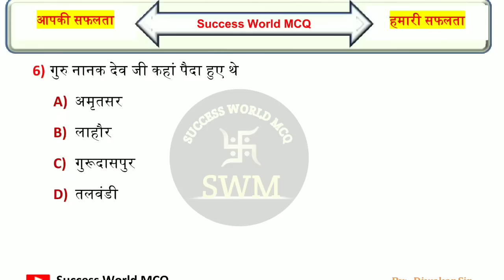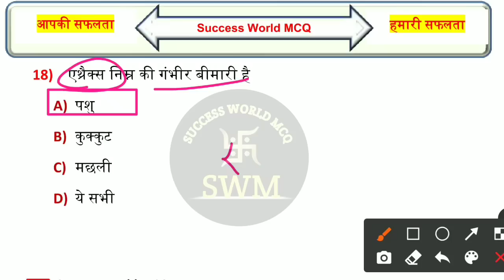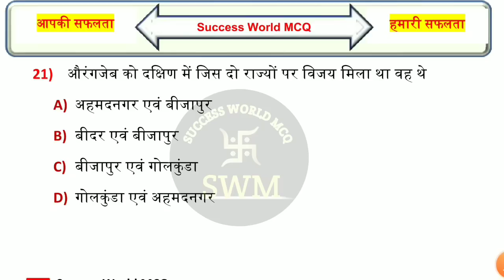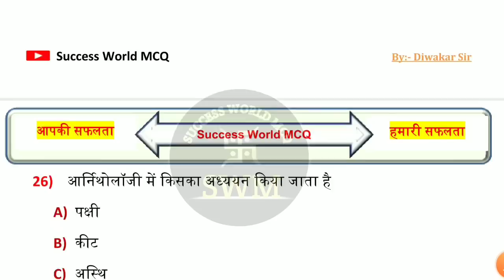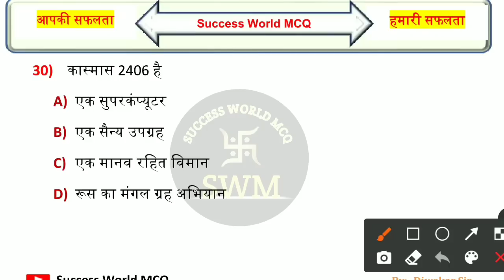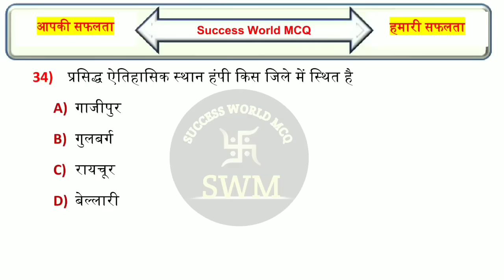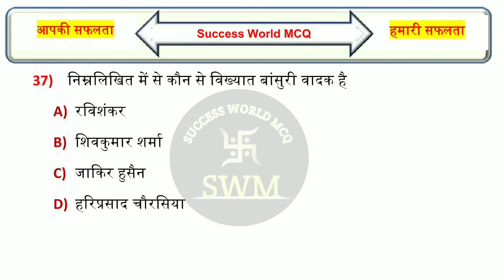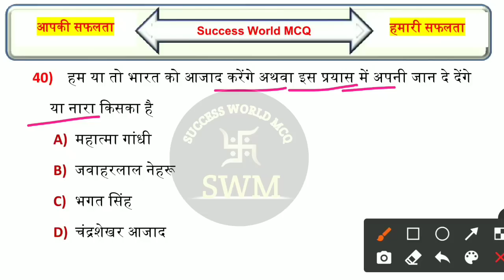🔴 LIVE CLASS | Quiz-05 | Bihar Police New Practice Set 2023 | परीक्षा में पक्का छपेगा | VVI Question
💠 GK/GS Practice Set-रात 8:00 बजे
💠 Special Science GK - रात 8:30 बजे
💠Math Class - रात 8:30 बजे
💠 हिन्दी व्याकरण Class - रात 8:30 बजे
💠 Topic Wise GK/GS - शाम 7:30 बजे(New Channel पर)